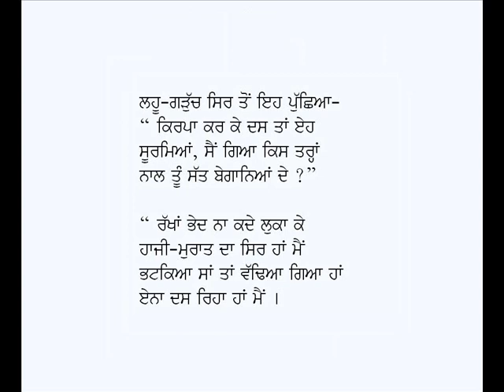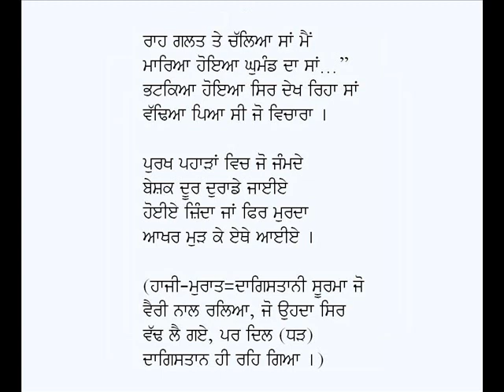Haji Murat Da Sir-Rasool Hamzatov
Kavita: Hadji Murad Da Sir
Poet:  Rasul Gamzatov
Voice: Karamjit Singh Gathwala